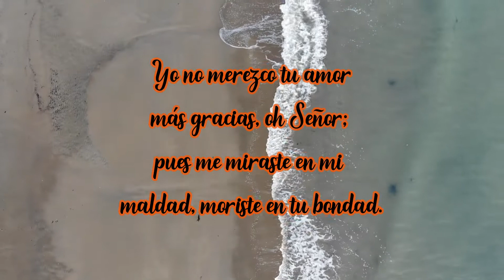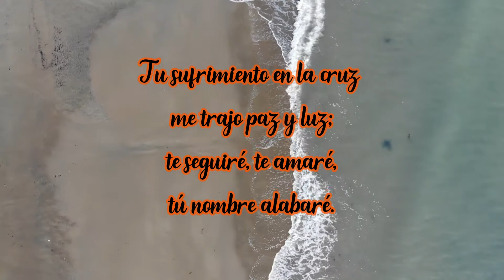TE AMO DIOS | Himno Majestuoso #419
La frase: "Te amo", es una expresión que va mucho más allá de los sentimental, es el hecho de estar dispuestos a sacrificar incuso nuestra propia vida. ¿Está dispuesto a hacerlo por nuestro Dios?. Cristo ya lo hizo por nostros, y ahora espera que siempre hagamos su voluntad por amor a Él.